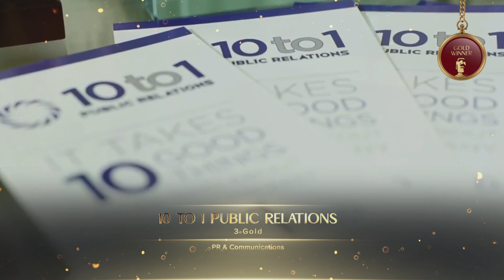10 to 1 Public Relations - 2023 TITAN Business Awards: Season 1 Winner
10 to 1 Public Relations won 3 Gold Awards for PR & Communications in Best Crisis Communication Strategy, Best Event-Led PR Campaign, and PR Agency of the Year. 10 to 1 Public Relations develops original, highly relevant approaches to storytelling that break through the noise and grab the attention of their clients’ target audiences.